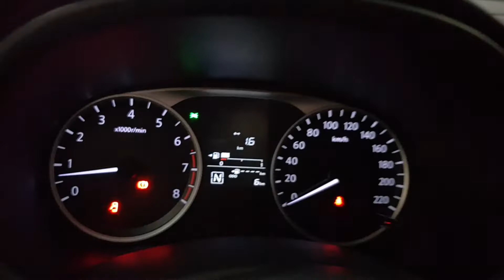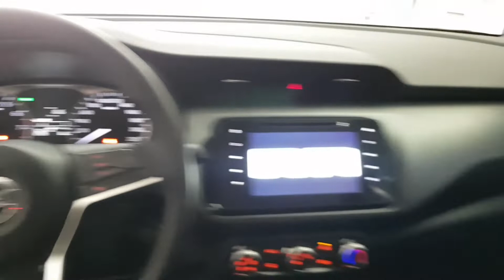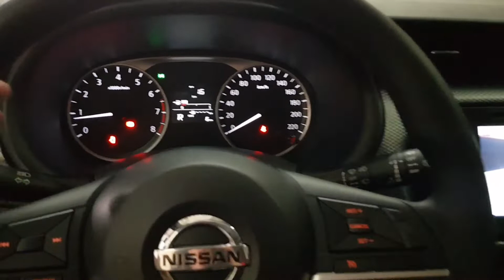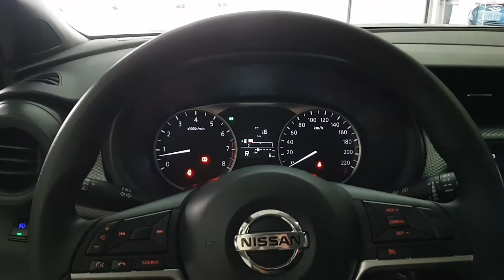Novo Kicks 2020 (PCD) Kit Farol De Milha Kitmultimidia Android